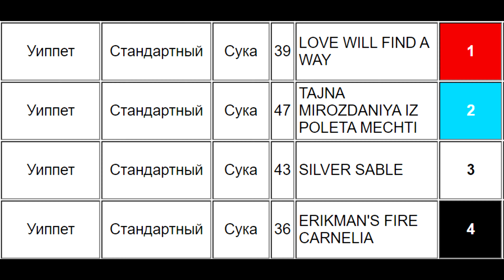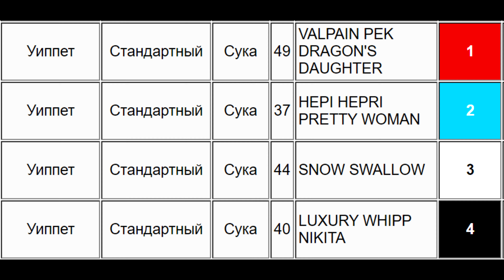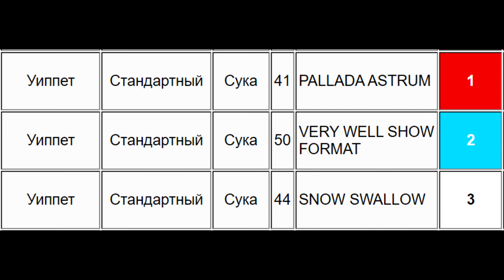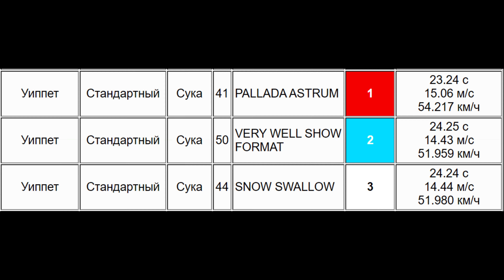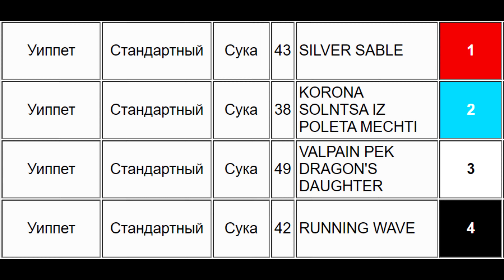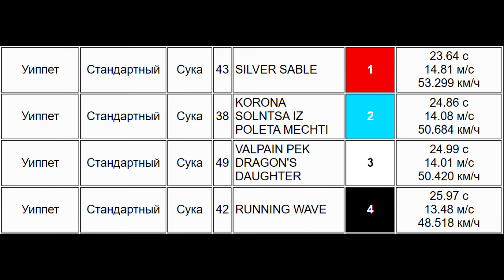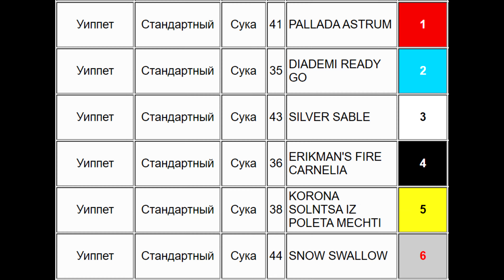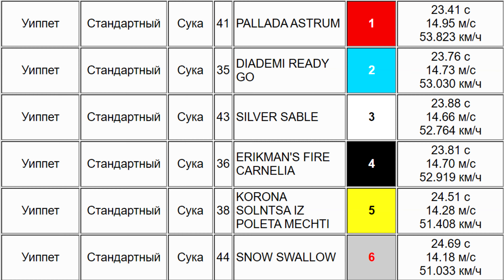Whippet female standard, CACIL+ChRKF racing, Ramenskoe 10.10.21